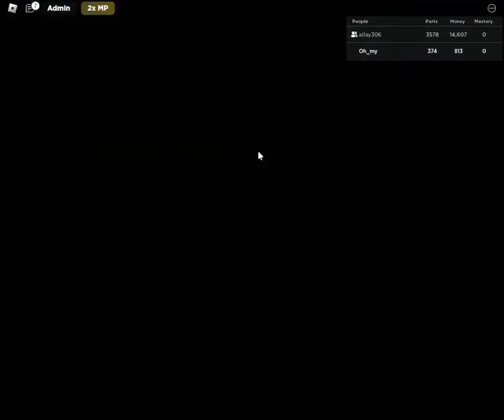J plays Roblox: Car Crusher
JOtterSquad plays Roblox Car Crusher.